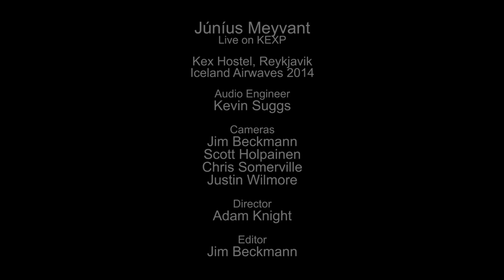Júníus Meyvant - Gold Laces (Live on KEXP)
presents Júníus Meyvant performing "Gold Laces" live at Kex Hostel in Reykjavik during Iceland Airwaves. Recorded November 6, 2014.